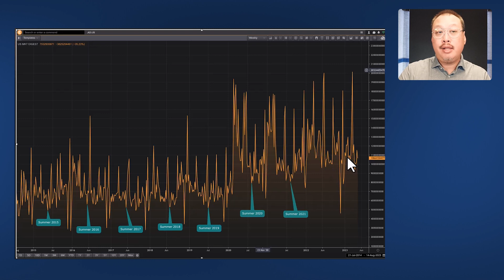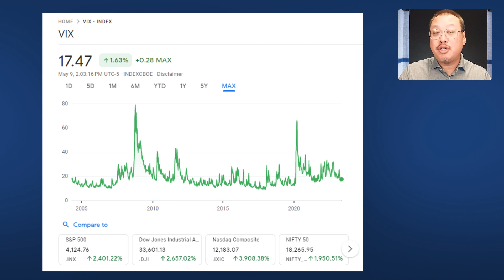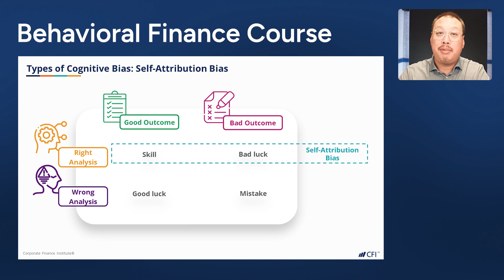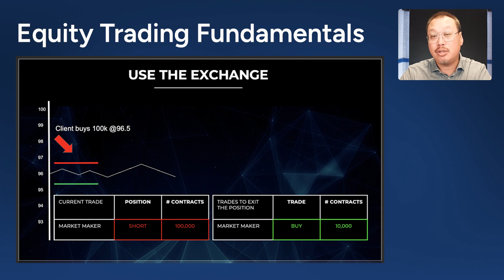Ever Heard the Expression "Sell in May and Go Away"? | CFI Deeper Dive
Throughout the month of May, many capital markets participants start thinking ahead to summer holidays and you begin to hear the phrase “sell in May and go away” being uttered on trading floors across investment banks around the world.

So what exactly does “Sell in May and go away” mean and where does this old adage come from? Is there any reason to heed that advice? 🤔